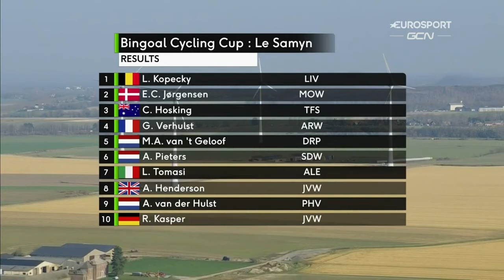2021 Le Samyn des Dames WOMEN FINISH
2021 Le Samyn des Dames WOMEN'S FINISH